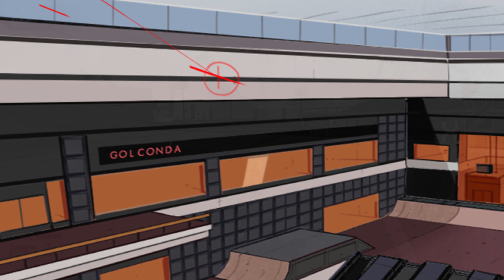Rollerdrome - Dev Video 3: Characters and Comic Book Style of 2030 | PS5 & PS4 Games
Orange, red, orange-red, red-orange... exactly what colour is Kara's jumpsuit? Decide for yourself in this latest Rollerdrome Developer Video.